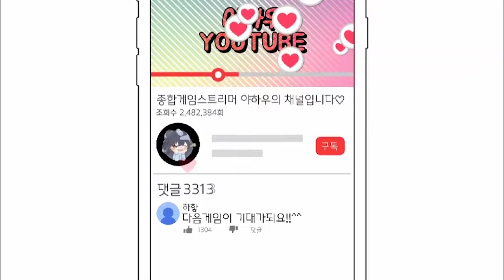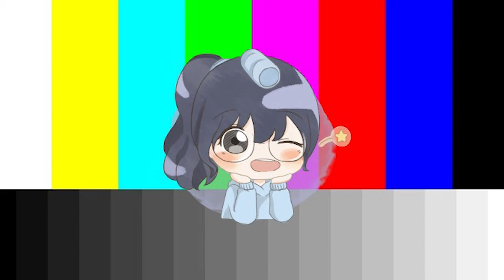[아이언]아니 저한테 왜그러시죠?? (의심)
아니 롤이 이렇게 잘되다니..역시 나미가최고임 ^^
여러분 나미 한번하세요 두번하세요 세번하세요 ~
유성나미가 쏠쏠함 ㅎㅎㅎㅎㅎㅎㅎㅎㅎ